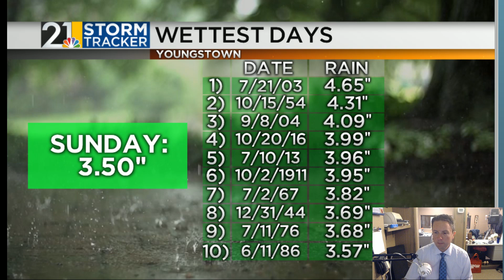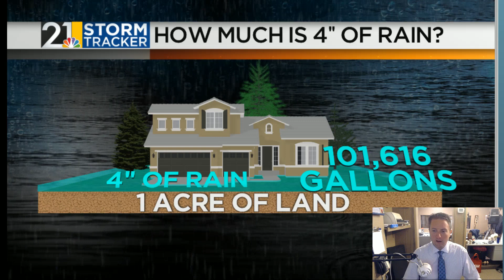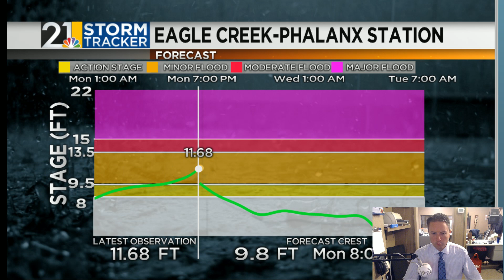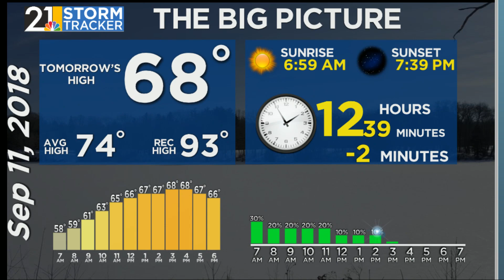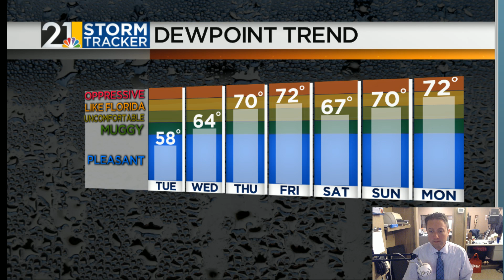Weather For Weather Geeks September 10